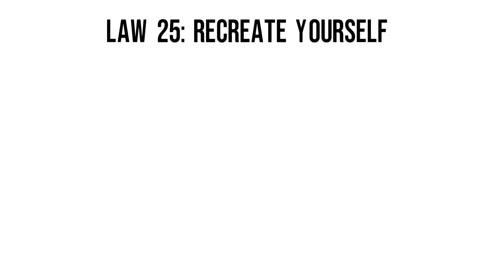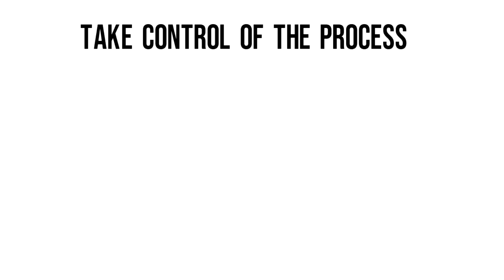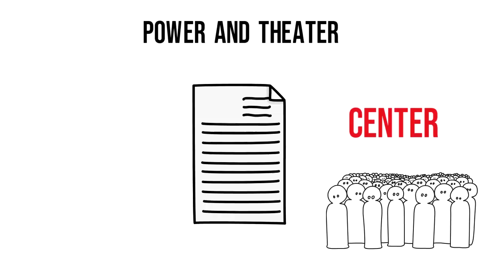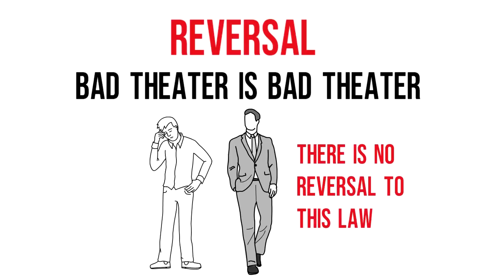RECREATE YOURSELF - Law 25 of the Famous Book 48 Laws of Power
Other classical famous books to read on the topic of power:
By the same author Robert Greene:
- The Laws of Human Nature =
- The 50th Law =
- The 33 Strategies of War =
- The Art of Seduction =

By Nicolo Machiavelli the reference for centuries on power:
- The Prince =

By Sun Tzu who wrote maybe the most famous military strategies manual of all time:
- The Art of War =

If you liked the video and would like others to benefit from it please press the like button it increases its visibility in the Youtube algorithm.

This video is NOT sponsored so the authors of these books had absolutely no influence on the author of these videos.